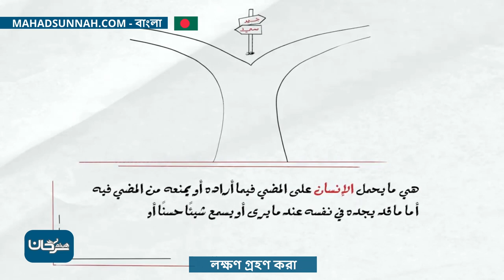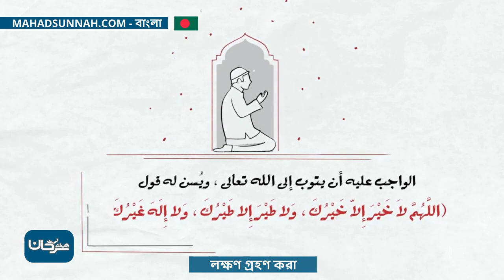লক্ষণ গ্রহণ করা التطير